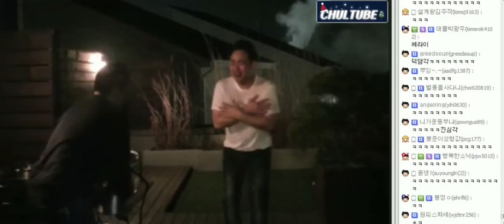지코의 굴욕! 물싸대기X5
지코의 굴욕! 5명에게 물싸대기..ㅠㅠ
아이고 어르신. ㅠㅠ